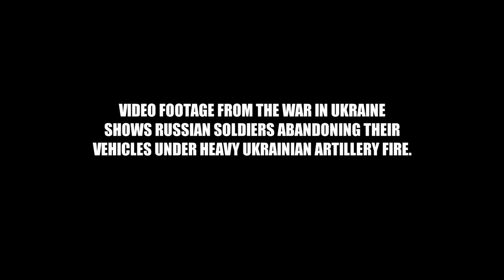Ukrainian and Russian War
Videos of the war in Ukraine and Russia
Ukraine War - Russian Soldiers Abandon Their Vehicles And Run For Cover Under Heavy Artillery Fire